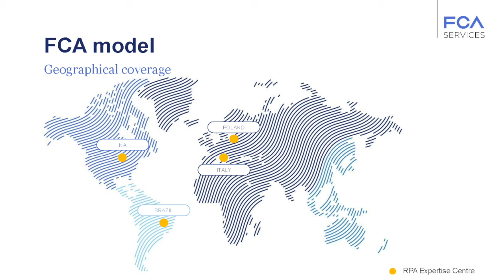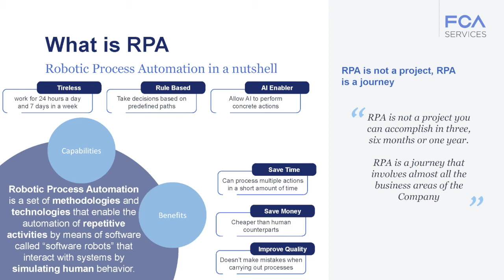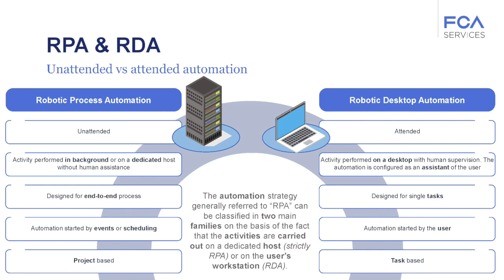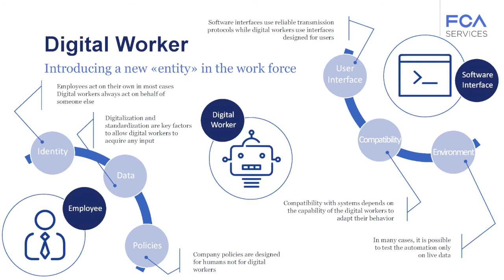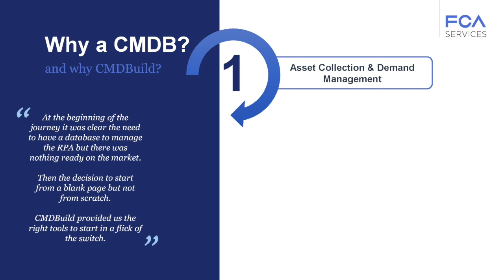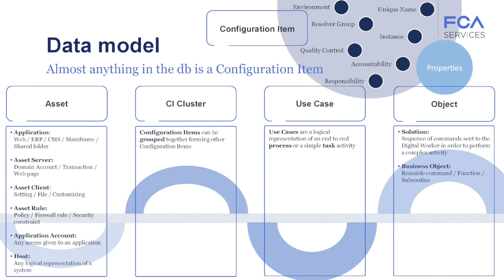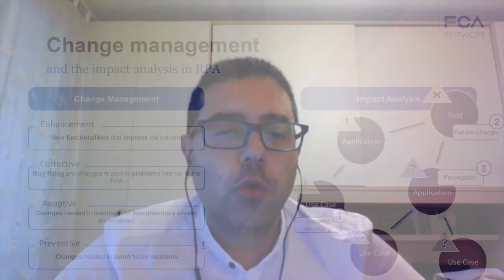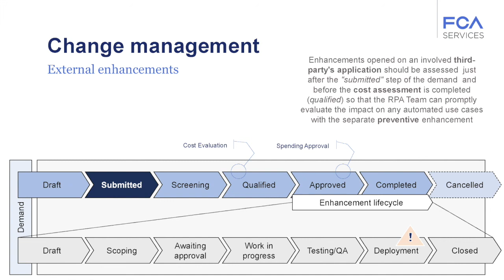A CMDB solution to support the RPA journey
Vittorio Benintende (Application Specialist - FCA Services Italy) - CMDBuild DAY 2020